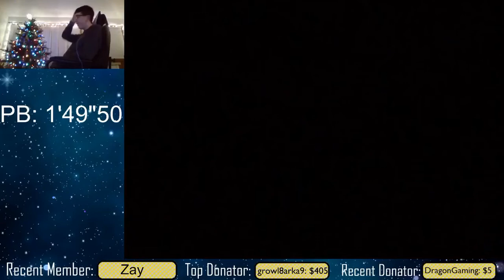[Old] MK64 BB flap - 35”39